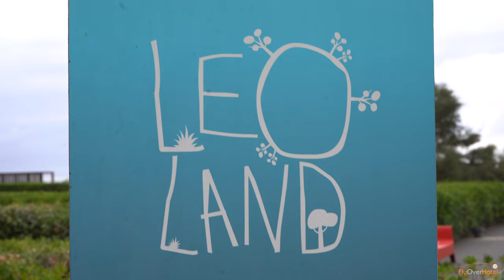Belambra - La Chambre d'amour